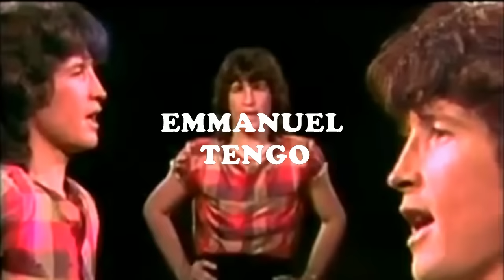MAS DE 10 MINUTOS CON ( EMMANUEL )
MAS DE 10 MINUTOS CON  ( EMMANUEL ) 20 MINUTOS

Jesús Emmanuel Arturo Acha Martínez, conocido artísticamente como Emmanuel  Nacio en Ciudad de México, el 16 de abril de 1955  - es un cantante mexicano, conocido como "El rey del pop latino Mexicano".

Con una trayectoria de 40 años, ventas que superan los 35 millones de discos , su producción musical hasta este momento incluye 17 discos y 18 álbumes, los mismos que le han merecido otros tantos discos de oro y platino e incluso de diamante. [cita requerida] Ha actuado al lado de figuras como Rocío Dúrcal, Plácido Domingo, Mireille Mathieu, Joe Cocker, Lionel Richie, Juan Luis Guerra y Tina Turner. Ha encabezado por semanas enteras las tablas de popularidad de la revista estadounidense Billboard -  lo que le valió estar nominado al premio Grammy Con la Canción de Solo -  Además ha sido uno de los pocos artistas de habla hispana en conquistar el mercado norteamericano con discos editados en español, es por ello que fue el primer artista latino en presentarse en los foros y escenarios más importantes y lujosos como el Teatro Griego de Los Ángeles, Chicago, el Gran Salon del Hotel MGM en Las Vegas, el James L. Night Center de Miami, incluyendo el Radio City Music Hall de Nueva York. y además fue el primer artista latinoamericano en grabar un verdadero vídeo clip en los principios de la década de los años 80.

Con el respaldo de Universal Music, Emmanuel entrega clásicos como: " Se Derrumbó", "Al Final", "Insoportablemente Bella", "El día que puedas", "Sin caballero no hay dama", "Esa triste guitarra", 'Este terco corazón', 'Con olor a hierba', 'Ven Con el alma desnuda', 'Tengo Mucho Que Aprender De Ti', 'Si este tiempo pudiera volver', 'Detenedla ya', 'Pobre Diablo', 'La chica de humo', 'Eso Era La Vida', 'Toda la vida', 'Quiero dormir cansado', 'Sentirme vivo' o 'Corazón de melao', etc. Emmanuel ha escrito páginas de oro en el pop español lo cual lo puso como el artista latino más vendedor de la década de los ochenta. -

Con el tiempo, la calidad de Emmanuel no se mermaría, sino que se mantendría viva entre sus millones de admiradores de toda Latinoamérica, sólo que sus canciones no alcanzarían una repercusión similar en la década de los 90 que en la anterior por razones de la efervescencia que vivían nuevos ídolos juveniles. Sin embargo, durante esta década también logró vender millones de discos.

Durante esa década entregaría nuevas joyas de la lírica romántica, como: Ese soy yo (1992), Esta aventura (1994), Amor total (1996 en España con Manuel Alejandro) y Sentirme vivo (1999) -(esta última canción compuesta por el cantautor peruano Gianmarco)-, producido por el italiano Emanuele Ruffinengo, responsable del mayor éxito del español Alejandro Sanz.

Actualmente se encuentra haciendo una gira en México llamada "Two'r Amigos" con el cantante Manuel Mijares. Está gira ha tenido tal éxito que ya lleva más 1 año en activo.2

A finales de 2014 da a conocer el sencillo "Ella" que fue compuesto por Paty Cantú y Ángela Dávalos y que ya se ha colocado en las listas de popularidad como el Top Latin Songs - Pop México de Monitor Latino abriendo paso a un éxito más en su carrera - AQUI SUENAN SUS EXITOS - AMOR DE TANTAS VECES - TENGO - TU Y YO - ESTE TERCO CORAZON
 CHICA DE HUMO  - RECONOCIMIENTO LABORAL MUSICAL 2017 - VIDEO DE LA COLECCION DE ANGELO C DESDE VENEZUELA PARA EL MUNDO RECORDAR ES VIVIR